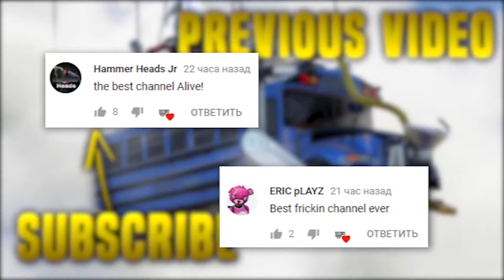Fortnite Daily Best Moments Ep 354 Fortnite Battle Royale Funny Moments